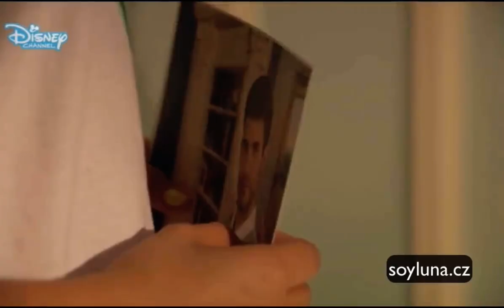Luna ma zlí sen